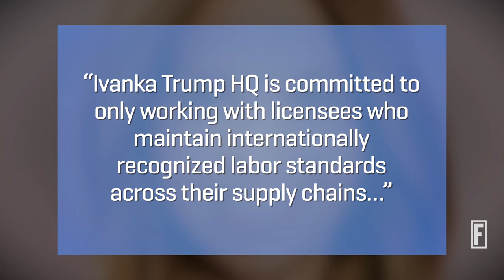Ivanka Trump’s Brand Is In Hot Water AgainI Fortune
It allegedly only pays Chinese workers $1 an hour.